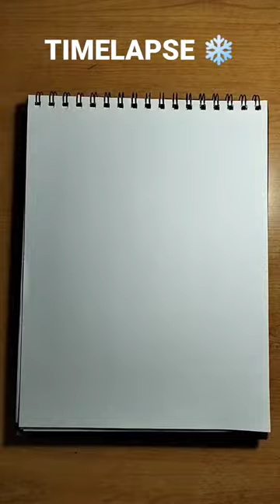FREESTYLE DRAWING TIMELAPSE 🔥❄️